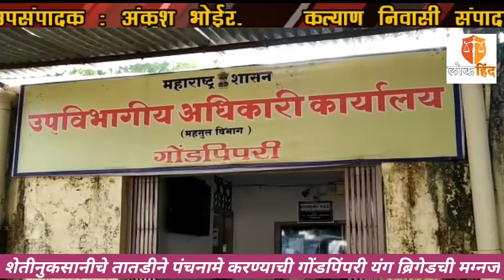शेती नुकसानीचे तातडीने पंचनामे करा,गोंडपिंपरी यंग ब्रिगेड ची मागणी